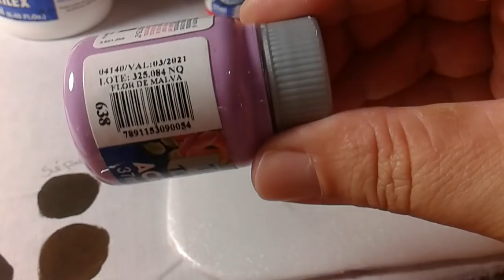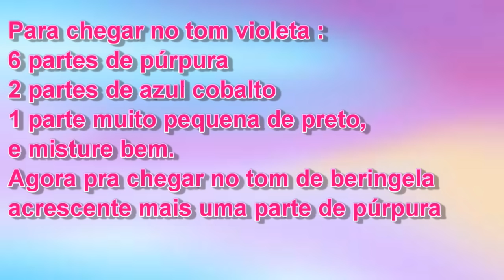Pintura em tecido como fazer a cor flor de malva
Neste vídeo Pintura em tecido como fazer a cor flor de malva eu mostro como você pode obter essa cor e muitas outras,usando somente 4 cores : branco,púrpura,azul cobalto e preto,ao som de uma relaxante chuva no telhado.
No meu canal tenho vários vídeos de pintura em tecido para iniciantes com passo a passo e com isso você pode ter uma renda extra com este lindo artesanato,beijos DANI !! ;D